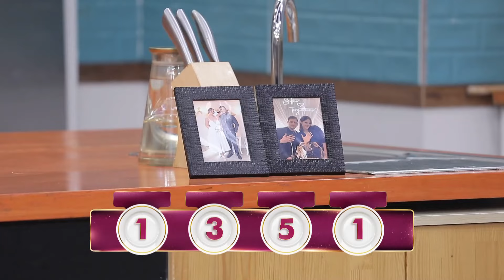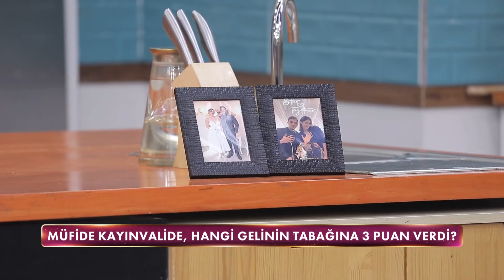Kayınvalideler Bugün Yapılan Tatlıyı Anlamadılar Mı? - Gelinim Mutfakta 24 Mayıs Cuma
Müfide Hanım Puanlama Yapıyor | Ne Öldürdü Ne Güldürdü
Gelinim Mutfakta 1395. Bölümü Full İzlemek İçin 👉🏻

Gelinim Mutfakta'nın 24 Mayıs 2024'te yayınlanan 1395. Bölümünde Damla Çınar, Seda Ay, Zeynep Kalyon ve Azime Eser "Kaynana Çatlatan Pasta" için yarıştı!